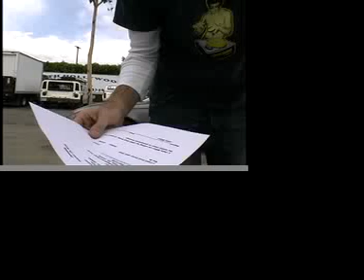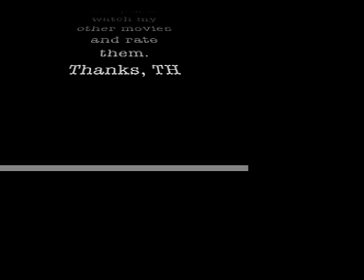Art Direction 101-Friday the 13th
Take one part car and six parts forklift, combine stirring over medium high heat.  Have one morphine sulfate tablet for dessert.